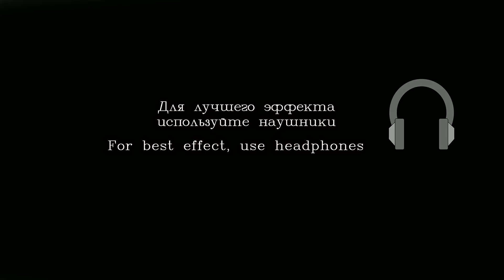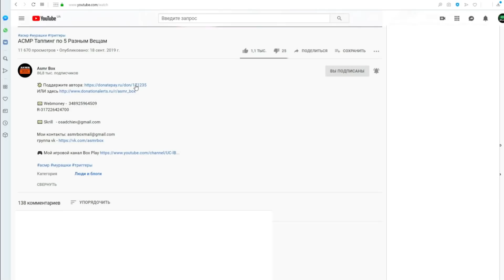АСМР НАЧИСТИМ ТВОЕ ЛИЦО 🤗 РОЛЕВАЯ ИГРА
Самый быстрый гримёр и визажист с кисточками будут чистить Вам лицо руками - звуки рук и визуальные триггеры, ватные диски, спонжи и салфетки. Порция шуточек для хорошего настроения и мурашек!

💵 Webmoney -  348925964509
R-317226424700